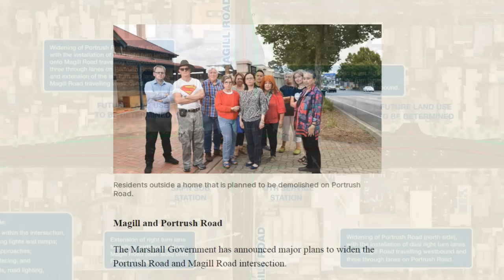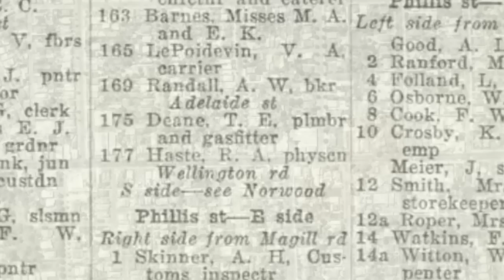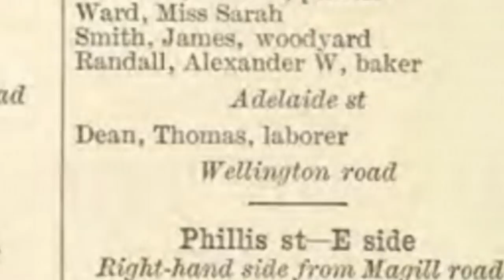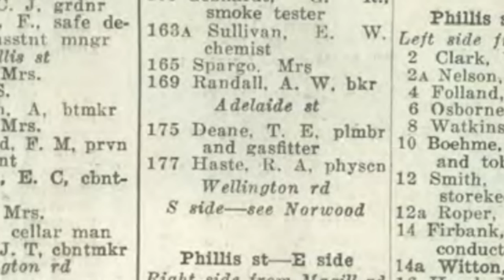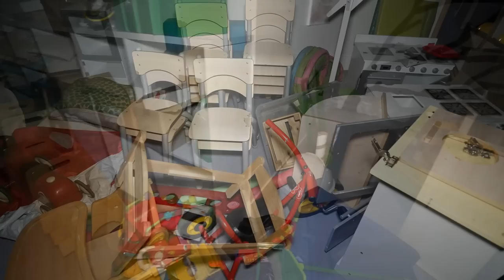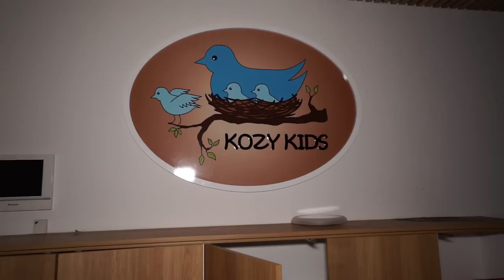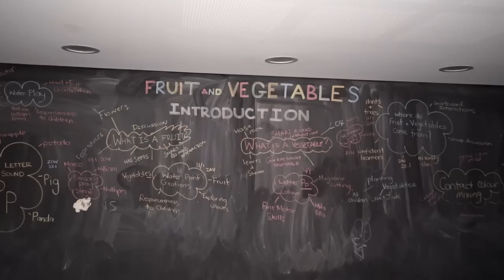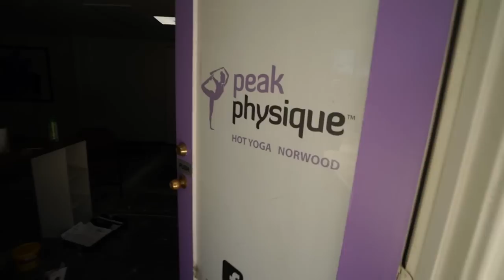Abandoned- Huge federation Bungalow "Kozy Kids" lost in a 47 property demolition/Adelaide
Hey house lovers and explorers!
Adelaide folks will be familiar with the story of this place and the intersection upgrade that claimed 47 properties and many mature trees. All the details and history are in the video.